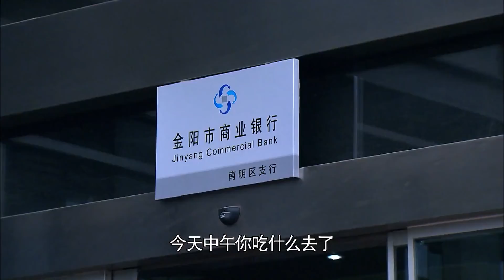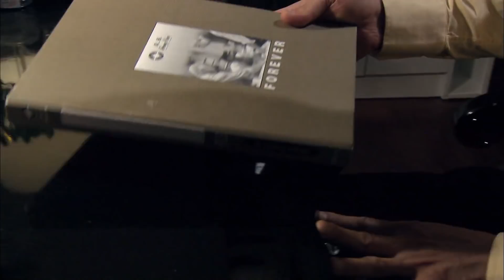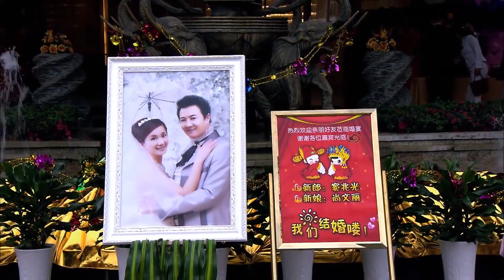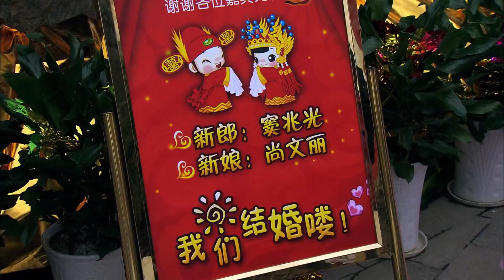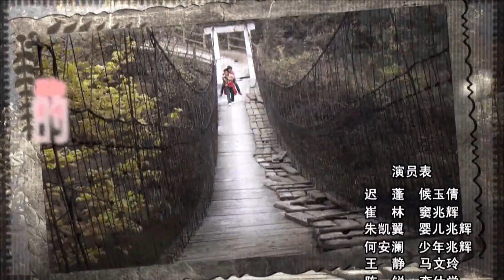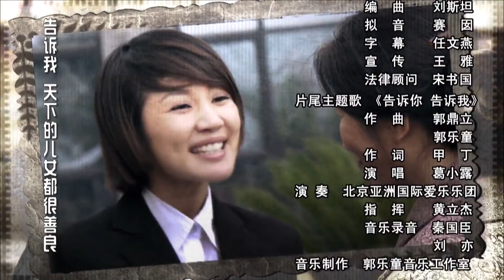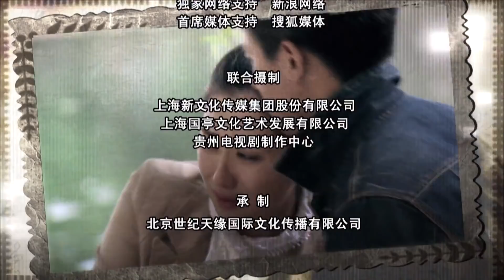养子 第12集 | 中国家庭情感电视剧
《养子》讲述窦兆辉与其生父在同一家医院工作，却深陷各种谜团以及误解当中，多次将矛盾激化，但最终还是亲情至上的故事。
20世纪70年代末期，侯玉倩意外地捡到了一个弃婴，给他取名叫窦兆辉，将他细心养大。兆辉是被心胸狭隘的父亲李仕学不慎遗失的，只因他怀疑兆辉不是自己的亲生儿子。而兆辉的母亲马文玲却一直在找寻着失踪的兆辉。侯玉倩发现马文玲就是兆辉的生母，为了不失去儿子，她千方百计地阻挠马文玲。可马文玲终于查出，窦兆辉就是自己和李仕学的亲生儿子。面对兆辉，李仕学痛不欲生，他想自杀，被兆辉救下。侯玉倩被诊断出了肾衰竭。为挽救她的生命，马文玲站了出来。最终，李仕学拿起了手术刀挽救了侯玉倩的生命。两家人终于走到了一起。